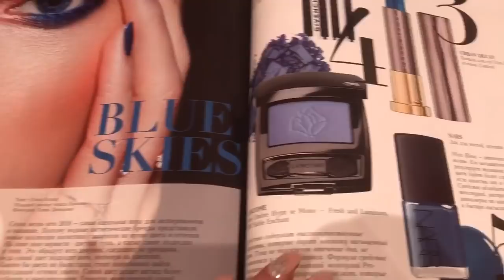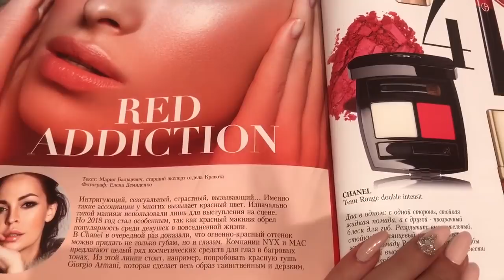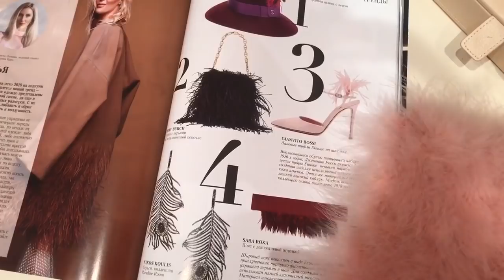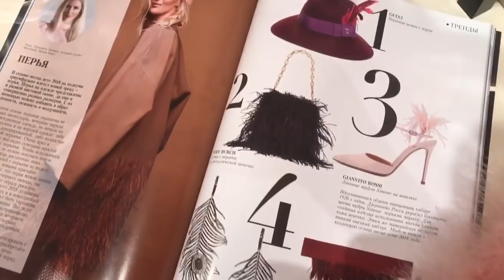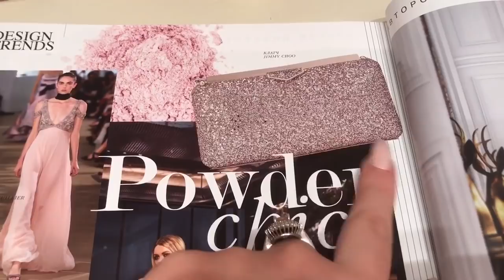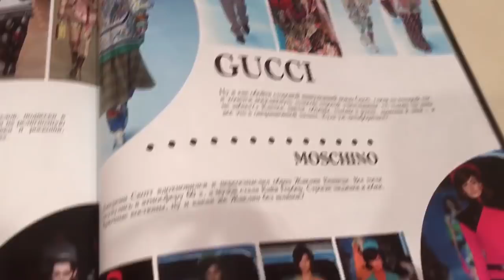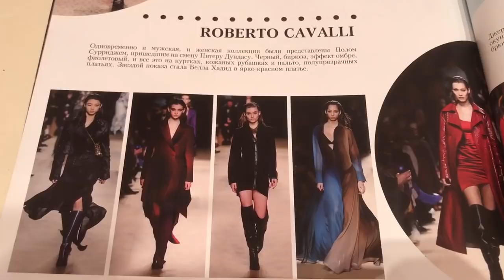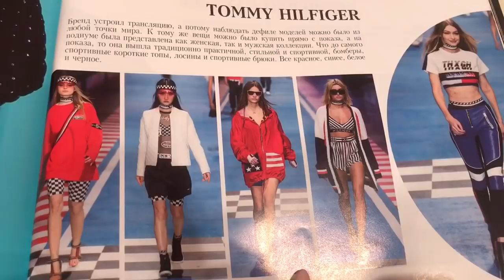ТРЕНДЫ /ЧТО БУДЕТ МОДНО?/Листаем журнал вместе